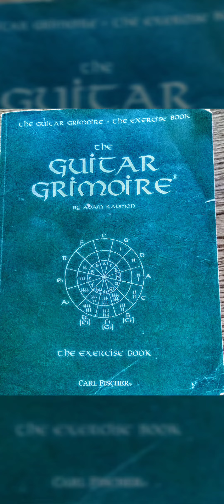A day at the lake with family